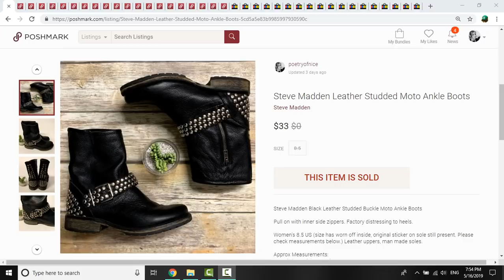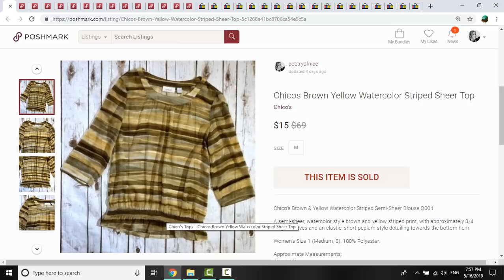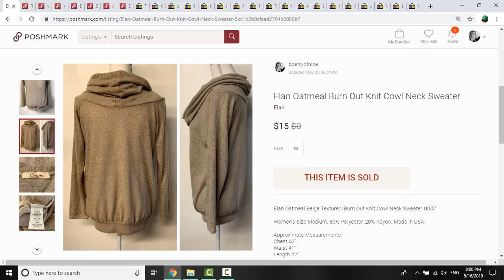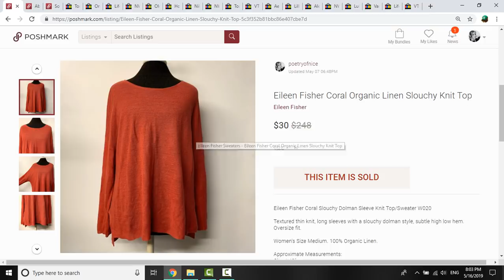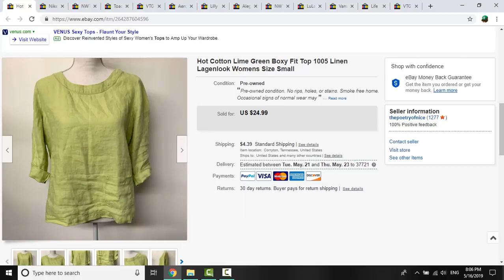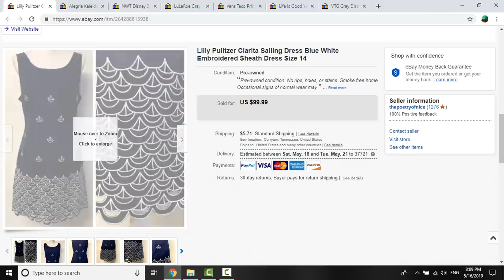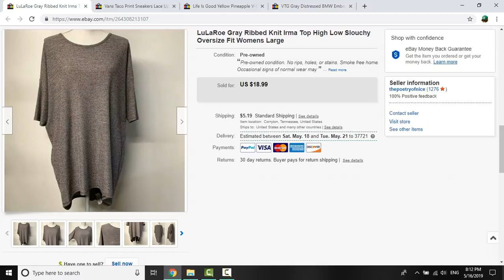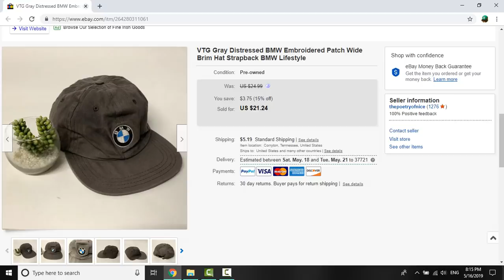Poshmark & Ebay Weekly Sales Update | Online Reseller Vlog | Clothing, Shoes & Vintage Sales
Welcome and a very happy thrifty hello to all!

In this video I'm sharing some of my most recent online sales on Ebay & Poshmark!

Questions or comments? Be sure and leave them in the comments below.

Postal Scale - sadly mine is no longer available but this is the upgraded version of it!
iPhone XS
Floral Thank You Stickers